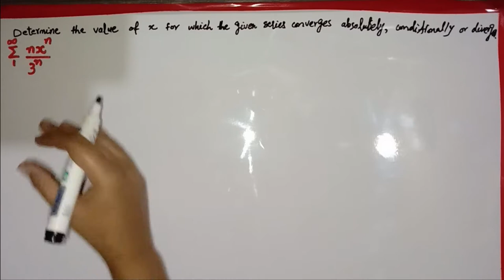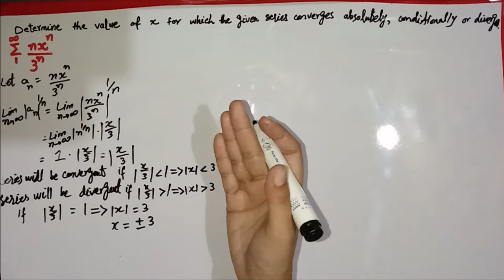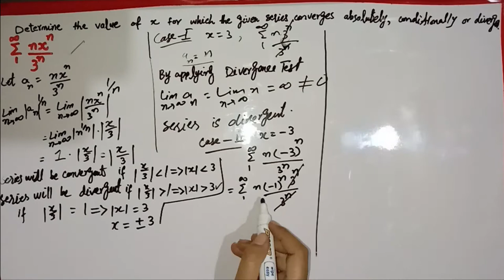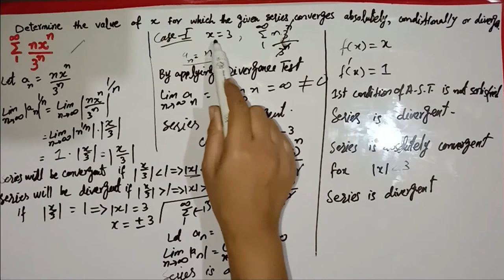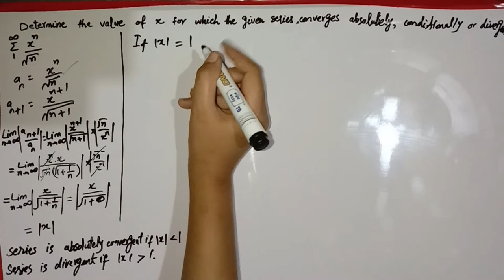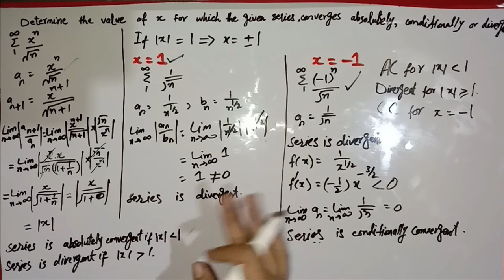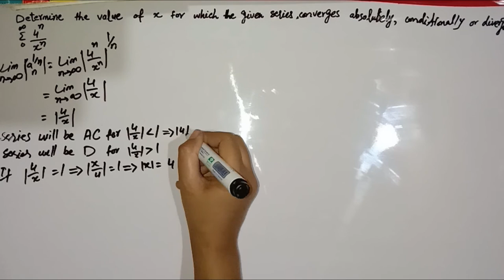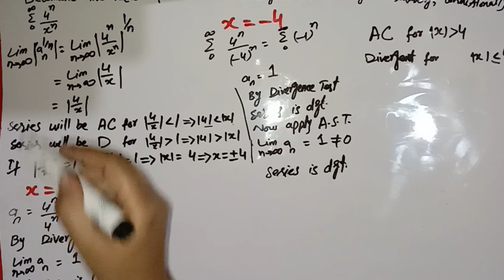Find the value of x for which series is absolutely convergent-conditionally convergent or divergent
Determine the value of 'x' for which the given series converges absolutely, conditionally or diverges. This video is all about the method of finding out the values of unknown 'x' for which the given series converges absolutely, conditionally or diverges. The method is elaborated with the help of different problems